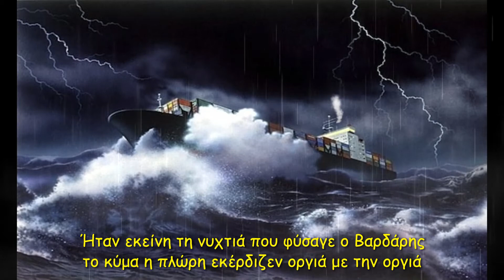Θεσσαλονίκη Ν. Καββαδίας (ένα τραγούδι για τη Σμαρώ) - Thessaloniki N. Kavvadias - Hellas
Ποίηση: Νίκος Καββαδίας
Μελοποίηση: Θάνος Μικρούτσικος
Τραγούδι: Γιάννης Κούτρας

"Θεσσαλονίκη"

'Ήταν εκείνη τη νυχτιά
που φύσαγε ο Βαρδάρης
το κύμα η πλώρη εκέρδιζεν
οργιά με την οργιά.

Σ' έστειλε ο πρώτος τα νερά
να πας για να γραδάρεις
μα εσύ θυμάσαι τη Σμαρώ
και την Καλαμαριά.

Ξέχασες κείνο το σκοπό
που λέγανε οι Χιλιάνοι
Άγιε Νικόλα φύλαγε
κι Αγιά θαλασσινή.

Τυφλό κορίτσι σ' οδηγάει
παιδί του Μοντιλιάνι
που τ' αγαπούσε ο δόκιμος
κι οι δυο Μαρμαρινοί.

Απάνω στο γιατάκι σου
φίδι νωθρό κοιμάται
και φέρνει βόλτες ψάχνοντας
τα ρούχα σου η μαϊμού.

Εκτός από τη μάνα σου
κανείς δε σε θυμάται
σε τούτο το τρομακτικό
ταξίδι του χαμού.

Κάτω από φώτα κόκκινα
κοιμάται η Σαλονίκη
πριν δέκα χρόνια μεθυσμένη
μου είπες: "Σ' αγαπώ".

Αύριο σαν τότε και χωρίς
χρυσάφι στο μανίκι
μάταια θα ψάχνεις το στρατί
που πάει για το Ντεπό.

Δεν διεκδικώ τυχόν πνευματικά δικαιώματα από το τραγούδι & τις εικόνες
Για τις πληροφορίες, εικόνες, κείμενο και μετάφραση, έχει γίνει αντιγραφή κι επικόλληση από το ίντερνετ. Ζητώ συγνώμη εκ των προτέρων για τυχόν λάθη. Ευχαριστώ.

Poetry: Nikos Kavvadias
Composition: Thanos Mikroutsikos
Song: Giannis Koutras

¨Thessaloniki "

It was that night
that Vardaris blew
the wave the bow won
orgy with the orgy.

The first one sent you the water
to go to grader
but you remember Smaro
and Kalamaria.

You forgot that purpose
that the Chileans used to say
Saint Nicholas also guarded
and Saint Sea.

Blind girl leads you
a child of Montigliani
that the probationer
and the two Marbles loved.

A sluggish snake is sleeping
on your collar
and brings walks looking for
your clothes the monkey.

No one remembers you
except your mother
in this frightening
journey of doom.

Thessaloniki is sleeping
under red lights
ten years ago drunk
you told me: "I love you".

Tomorrow as then and without
gold on the sleeve
in vain will you seek the army
that goes to the Depot (City).

For information, images, text and translation, it has been copied and pasted from the internet. I apologize in advance for any mistakes. Thanks.